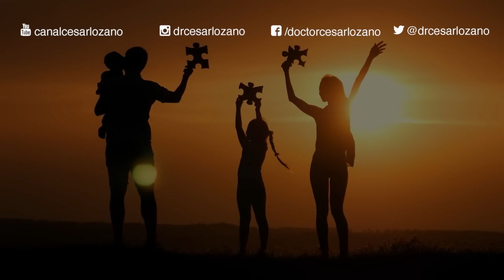Martes y viernes 13| Toda la verdad | Por el Placer de Vivir con el Dr. César Lozano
👉🏼Te invito a mi curso totalmente gratuito, llamado “𝗖𝗼́𝗺𝗼 𝗰𝗮𝘂𝘁𝗶𝘃𝗮𝗿 𝗮𝗹 𝗵𝗮𝗯𝗹𝗮𝗿” 🗣 en el cual te ayudaré a desarrollar tu seguridad al comunicarte, para que el miedo a hablar en público, no te detenga ni una vez más.

A lo largo de 3 módulos en vídeo, y una sesión en vivo, veremos:
- Módulo 1. “Creando un mensaje que impacte y convenza” 🧐 (Ya disponible)
- Módulo 2. Captando la atención en medios presenciales y en línea 💻 (Ya disponible)
- Módulo 3. Desarrollando tu seguridad al hablar 👤
-Sesión en vivo: “Los secretos de hablar en público”. 🤫
(Miércoles 13 de octubre – 8 PM, hora México)

Este curso es para ti si:
- Deseas mejorar tus habilidades de comunicación, tanto en el ámbito profesional, como de forma personal con tu pareja, familia, amigos, etc. 🥴
- Quieres llegar a convertirte en conferencista o comenzar impartir talleres, tanto presenciales como en línea. 🖥
- Necesitas perfeccionar tus habilidades para hablar en público. 🎙
- Crees que por más que hablas, nadie te escucha realmente.� 🙁
- Ya te dedicas a dar conferencias o cursos y quieres seguir mejorando tus conocimientos y herramientas al respecto. 🤓

Así que… ¿vas a querer salir adelante en tu desarrollo personal, o te quedarás de brazos cruzados paralizado ante las personas que te escuchan? 🤭🤔

Además de que, si ves el curso completo, te daré una constancia electrónica de participación📝.